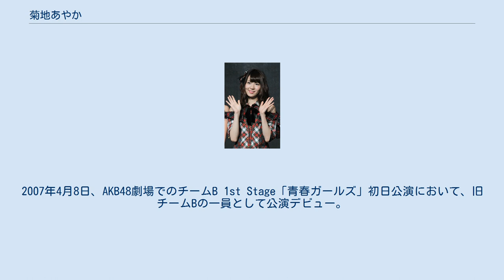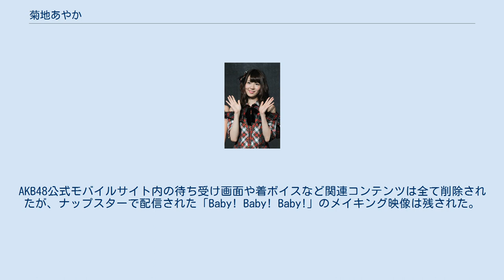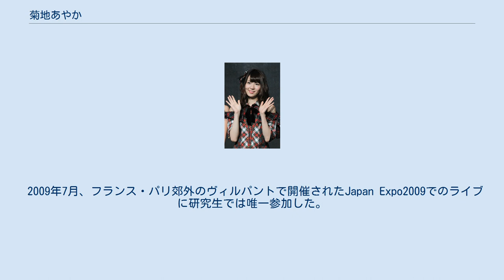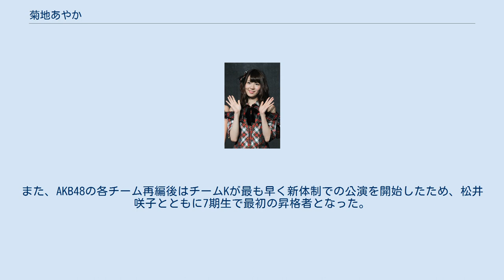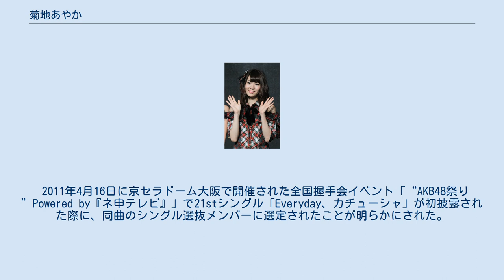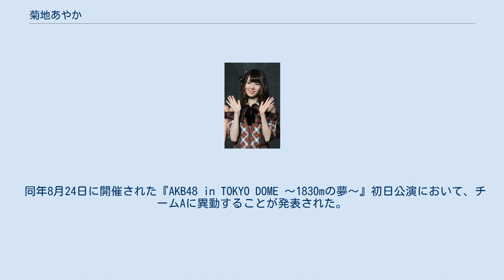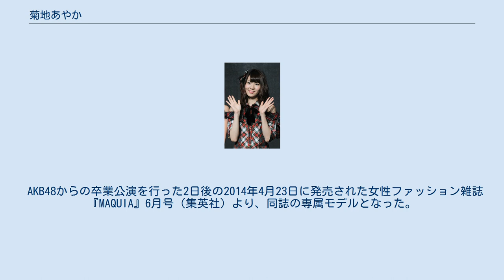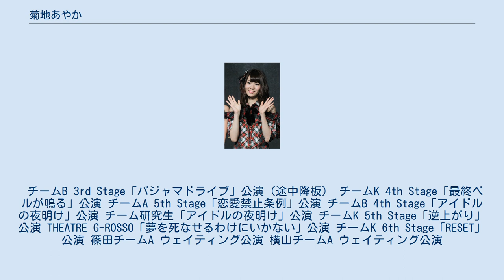菊地あやか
菊地 あやか（きくち あやか、1993年〈平成5年〉6月30日 - ）は、日本の元ファッションモデルであり、女性アイドルグループ・AKB48の元メンバーである。
旧芸名、菊地 彩香。
 2006年12月3日、『第三期AKB48追加メンバーオーディション』に合格。
2007年4月8日、AKB48劇場でのチームB 1st Stage「青春ガールズ」初日公演において、旧チームBの一員として公演デビュー。
「ロマンス、イラネ」で初めて選抜メンバーになるなど、柏木由紀、渡辺麻友らとともに旧チームBの主力として活動する。
本人は「きくじ」ではなく「あやりん」と呼んでほしいとステージ上で度々発言していた。
 2008年7月末、交際していた男性とのツーショットのプリクラ画像がインターネット上に流出、翌月の公演を全休するなど、事実上の出演停止状態に入り、「AKB48のメンバーとしての自覚に欠けた軽率な行動を取った」として同年8月15日付で解雇が発表された。
同時に同年6月から所属していたプロダクション尾木からも契約解除が発表された（2010年3月1日付で再契約）。
解雇が噂されていた同年8月13日には東京スポーツが、8月14日には九州スポーツが写真・実名入りで解雇を報道した。
AKB48公式モバイルサイト内の待ち受け画面や着ボイスなど関連コンテンツは全て削除されたが、ナップスターで配信された「Baby! Baby! Baby!」のメイキング映像は残された。
 2008年11月、『AKB48 第四回研究生（7期生）オーディション』に合格し、同年12月20日に開催されたコンサートにおいて研究生として復帰した。
2009年1月18日、公式ブログにおいて正式に復帰が発表された。
これを機に、芸名「菊地あやか」が使われることになった。
 2009年7月、フランス・パリ郊外のヴィルパントで開催されたJapan Expo2009でのライブに研究生では唯一参加した。
 同年8月23日に開催された『読売新聞創刊135周年記念コンサート AKB104選抜メンバー組閣祭り』の夜公演にて、同年10月よりチームKに昇格することが発表され、2010年3月12日にチームKに昇格したことで502日ぶりの正式メンバー復帰を果たした。
また、AKB48の各チーム再編後はチームKが最も早く新体制での公演を開始したため、松井咲子とともに7期生で最初の昇格者となった。
CD選抜メンバーとしては、14thシングル「RIVER」のカップリング曲「君のことが好きだから」で「アンダーガールズ」として復帰を果たしている。
その後、『週刊ヤングジャンプ』（集英社）のスペシャルユニット、チームYJのメンバーにチーム研究生（当時）の中から唯一選ばれた。
そして、2010年3月17日より渡り廊下走り隊に加わることが発表され、同年3月1日付で約1年半ぶりにプロダクション尾木所属となった。
 2010年11月27日に開催された「TOKYO交通安全キャンペーン 交通事故防止ラッピングバス発表会」にゲストとして出席した。
また、同年には映画『×ゲーム』にも出演している。
 2011年4月16日に京セラドーム大阪で開催された全国握手会イベント「“AKB48祭り”Powered by『ネ申テレビ』」で21stシングル「Everyday、カチューシャ」が初披露された際に、同曲のシングル選抜メンバーに選定されたことが明らかにされた。
菊地の選抜入りは9th配信限定シングル「Baby! Baby! Baby!」以来約3年ぶりとなる。
 同年6月13日発売号『週刊プレイボーイ』（集英社）において、AKB48「12.5期」研究生という触れ込みで『江口愛実』と称する新人のグラビアが掲載された。
秋元康も「彼女こそ『究極』」と太鼓判を押しており、江崎グリコ「アイスの実」の広告で、他のメンバーを押さえセンターに登場するという破格の扱いが発表されていた。
しかし同年6月14日の昼過ぎ、菊地がブログに「初めまして江口愛実さん!ついに噂の人が完成したんだねっ」「私も撮影したんですが、果たして私の顔のパーツいつ使われるのでしょうか（笑）」と書き込んだため、『江口愛実...